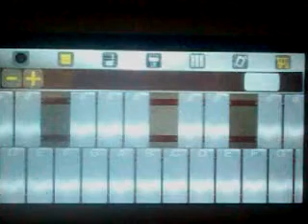PERFECT - LYRE COVER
Perfect by Ed Sheeran.
Learn how to play perfect in lyre.